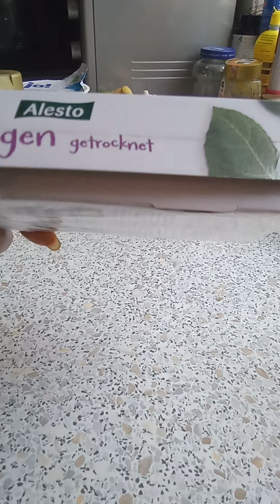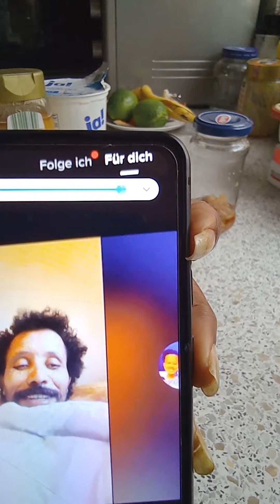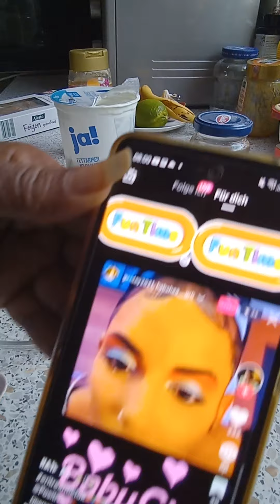19. April 2023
Masike negexena  alesto und Honig joghurt